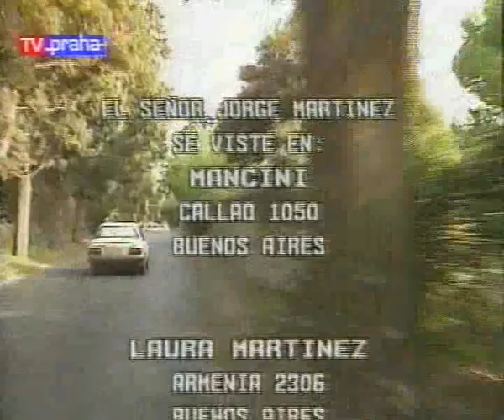Telenovela Manuela Episodio 210 HD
Felisa and Cella are doing their daily routine in Anais' bedroom. During this, they talk about Fernando, who travelled to delta of Paraná to search for Isabel. They talk about Bernarda, who inclines to Anais' very much. When they discover typewritten manuscript, they make fun of it and Felisa reads as orator. Suddenly, they are interrupted by angry Bernarda, who calls her names because of what are they doing. Amanda talks to her practicioner in his office. She feels mentally unwell. That is because she feels, she loses Antonio. The doctor suggests her to have vacation or some wellness, but Amanda knows, that it won't help her.  Mariana asks Antonio in his office, if he will accompany her to Manuela's birthday party. Antonio can't but Mariana feels, that is because he is cheating her. Rudy sings Manuela via phone for her birthday. Oviedo and Fernando and their walk in Jacinta's hut. Fernando now knows the details, where Isabel probably spent some time, when cured by Jacinta. When Fernando asks Oviedo about the name of the woman with destroyed face, Oviedo can't remember. Anais makes a walk from Isabel's hideout and thinks about what being told by Isabel about eliminating Emilio. Dorothy meets Mr. Caldete, owner of the gallery, where Dorothy should have her exhibition. After a while, it is obvious, that Caldete has more interest for Dorothy, instead of her work. That makes Dorothy sad. Bernarda is waiting for Anais/Isabel return. When it occurs, Bernarda wants to know, why Anais/Isabel mysteriously disappears on regular basis. Anais/Isabel explains, she wants to be alone. The topic than turns into circumstances of Isabel's birth. For first time ever, Isabel admits Bernarda, that she did right, when Bernarda gave her to be raised as daughter of madam Guerrero. Bernarda waited so long for this, but somehow, it doesn't make her happy or satisfied. Dorothy returned home and tells Art about Mr. Caldete. Art calms Dorothy down. Mariana decides to buy Manuela big plushy bear as birthday present. Amanda meets with Antonio and she almost insists on him to travel with her to Paris. Mariana bought the big plushy bear and transports him to Antonio's flat. Dorothy and Art discuss about Manuela's birthday. They will try to prepare it so Manuela can forget about Fernando, but both know, it is almost an impossible task. Antonio comes home in the same time as Mariana. When in the flat, Mariana starts argue with Antonio about Amanda, but Antonio wants to pacify and after a while, he succeeds. Oviedo continues his narration. He talks about Salinas' family, that they are so rich, they can shut mouth of anyone. Fernando explains, he is one of the Salinas' family and came to resolve the issues. When Fernando shows Oviedo photo of Isabel and asks about the name, Oviedo answers, that Jacinta wanted to see this woman before her death. The name was Manuela, not Isabel. Emilio calls into Salinas' residence. Bernarda receives the call and strongly suggests Emilio to stay in his flat and doesn't to talk with Isabel. Isabel is grumpy and his presence should worsen the things. Bernarda also suggests Emilio to meet with Manuela. Opposing that could raise Manuela's suspicion. Manuela talks with Mercedes. Suddenly, the phone rings and it is Art, who wants to talk with Mercedes. Art tells Mercedes, that everything is set up for Manuela's birthday party. When the call is over, Mercedes tells Manuela, that Art talked with her about his upcoming exhibition. After that, Mercedes almost insists on to have dinner with Manuela outside. After a while, Manuela agrees. Fernando returned home and talks to Gabriela. Now he has comprehension for Manuela. Gabriela suggests Fernando to make phone call, because it is Manuela's birthday. When Fernando makes the call, leaving Mercedes receives the call, so Fernando ends it prematurely. Anais thinks about the words of Isabel. Bernarda witnesses that and that makes Anais/Isabel angry and wants to be alone. She prepares the last part of the venom. Elisa prepares birthday cake for Manuela and Rudy is glad, that there is no animosity between Elisa and Manuela. Fernando talks with Anais about Gabriela. When he goes to library to make another phone call to compliment on Manuela's birthday, Anais/Isabel prepares the whiskey with the venom. In the same time, Bernarda comes to the door, because somebody is ringing the doorbell. Mercedes and Manuela came to Dorothy's flat and the surprise, the birthday party starts. Everyone is present except Fernando. Manuela is given the gifts and her wish, when she blows out the candles is to reunite with Fernando. Fernando's second attempt to talk with Manuela via phone failed. Bernarda lets come Emilio in. He spots Anais/Isabel when making the venomous whiskey. He tries to stop Anais/Isabel, when he grabs the glass, but Fernando appears and takes over the glass from Emilio. Fernando is about to drink any second.